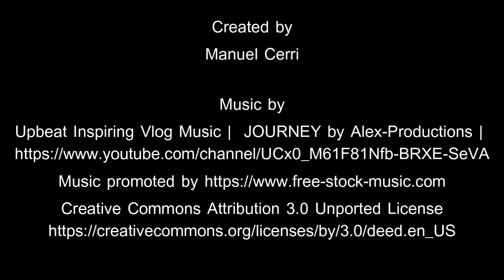TRAVELPASS - Viaggiare si può!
Upbeat Inspiring Vlog Music |  JOURNEY by Alex-Productions |